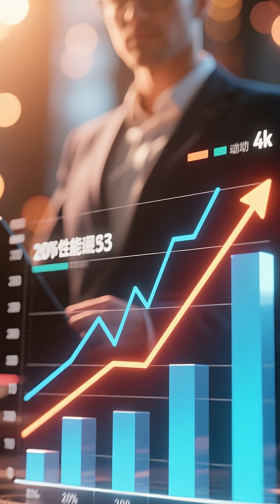Transform Team Meetings with AI-Powered Huddle Board Software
Transform Team Meetings with AI-Powered Huddle Board Software | Praxie
Revolutionize your team collaboration with cutting-edge AI huddle board software that replaces outdated paper and spreadsheet methods. Experience 40% faster decision-making and 60% better task completion rates.
What You'll Learn:
In this comprehensive review, discover how AI-powered huddle boards are transforming team productivity and process management. Say goodbye to lost ideas, excluded remote teammates, and spreadsheet nightmares.
Key Features Covered:
✓ Instant Setup - Deploy AI huddle board software in minutes without any coding
✓ Customizable Interface - Manage your way with Records, Kanban boards, Searchable Lists, and Dynamic Dashboards
✓ AI-Powered Intelligence - Automatic identification of bottlenecks and root causes
✓ Best Practice Recommendations - AI-driven suggestions for process improvement
✓ Real-Time Collaboration - Keep remote teams fully engaged and included
✓ Automated Reporting - No more manual spreadsheet consolidation
Benefits for Your Team:

40% faster decision-making through streamlined processes
60% improvement in action item follow-through
Complete visibility across all team activities
Zero forgotten tasks or lost ideas
Full remote team inclusion
Instant ROI with immediate productivity gains

Target Audience - Perfect For:
Manufacturing & Production Teams:

Production supervisors managing daily stand-ups
Quality control managers tracking defects and improvements
Lean/Six Sigma practitioners implementing continuous improvement

Healthcare Organizations:

Hospital administrators coordinating department huddles
Nursing supervisors managing shift handoffs
Clinical teams tracking patient safety initiatives

Technology & Software Companies:

Scrum masters facilitating daily standups
DevOps teams managing deployment pipelines
Product managers coordinating cross-functional teams

Service & Operations Teams:

Call center managers tracking KPIs
Warehouse supervisors managing logistics workflows
Field service coordinators organizing remote technicians

Corporate Functions:

HR teams managing employee initiatives
Finance departments tracking month-end processes
Sales teams coordinating pipeline reviews
Marketing teams managing campaign workflows

Leadership & Management:

C-suite executives seeking operational visibility
Department heads driving strategic initiatives
Team leaders managing hybrid/remote workforces
Change management professionals implementing new processes

Try it FREE today at Praxie.com - No credit card required!